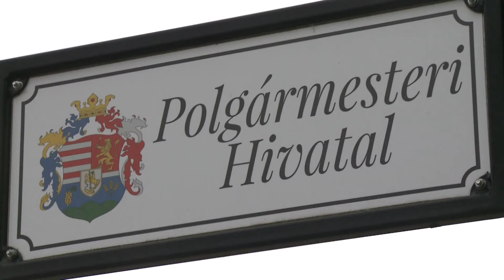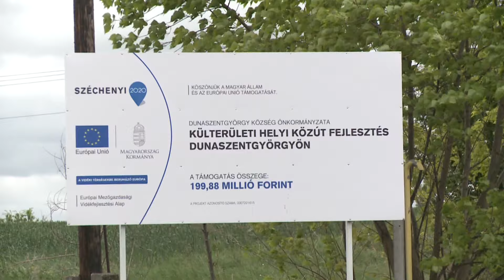Félmilliárd forint értékben nyert pályázatokon Dunaszentgyörgy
Megközelítőleg összesen félmilliárd Forint értékben nyert támogatásokat Dunaszentgyörgy önkormányzata. A TOP PLUSZ pályázat keretében elnyert megközelítőleg 433 millió forintból új, kétcsoportos bölcsőde épül majd. A település a Magyar Falu Program 2024. keretében mintegy 50 millió forintos pályázati támogatásban részesül, ezt az önkormányzati hivatal épületének szigetelésére és tetőfelújítására fordítják.